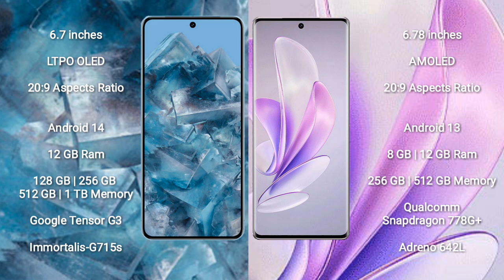Google Pixel 8 Pro vs Vivo S17 Review